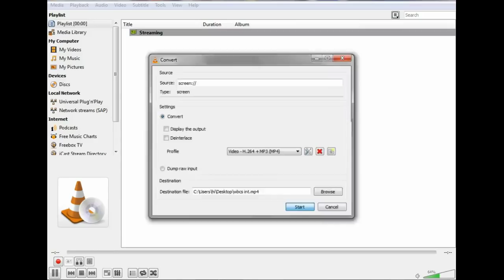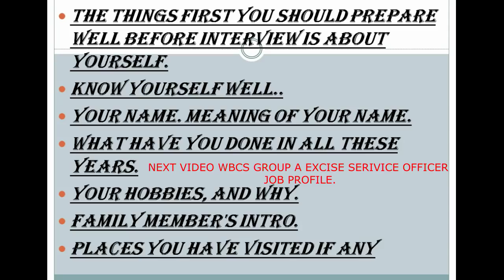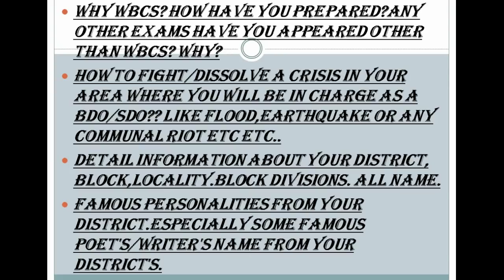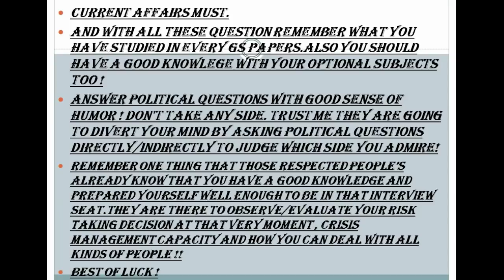WBCS INTERVIEW QUESTIONS.HOW TO PREPARE YOURSELF FOR WBCS INTERVIEW!!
THIS VIDEO IS ABOUT THE WBCS INTERVIEW PREPARATION AND THE TOPICS ON WHICH QUESTIONS THEY GENERALLY ASK.

SEE THE FULL VIDEO AND PREPARE BY YOURSELF